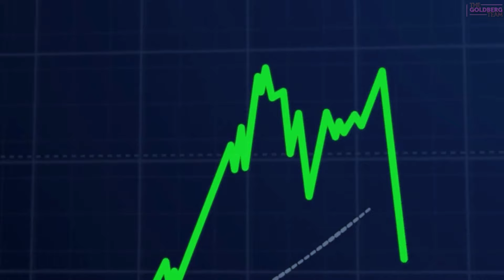The Goldberg Team